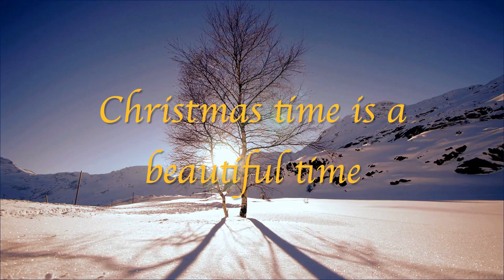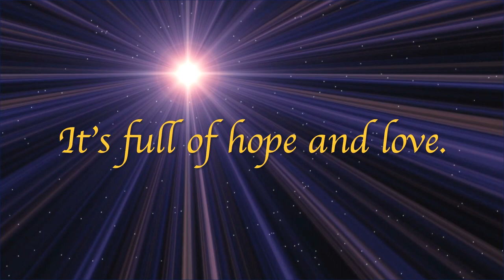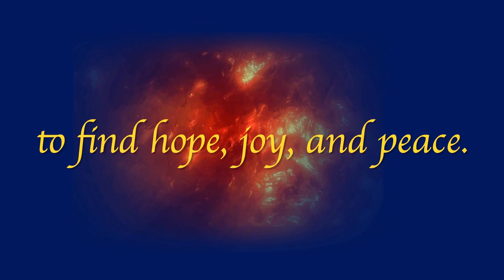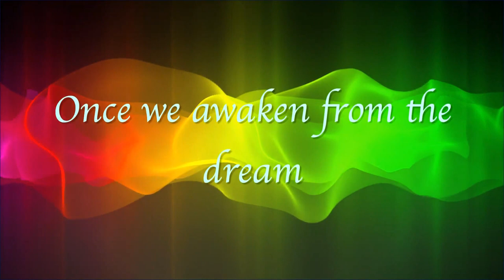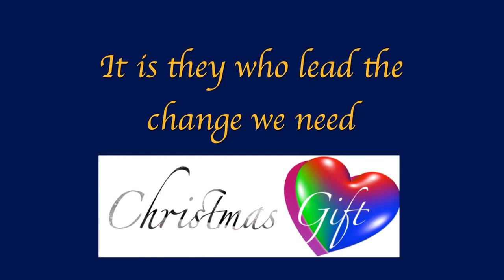"Christmas Time" created by Dr. Ronald Bissell